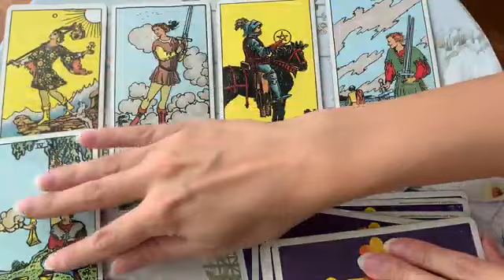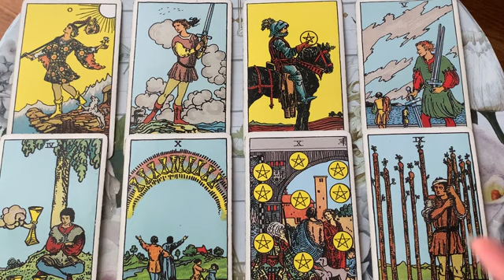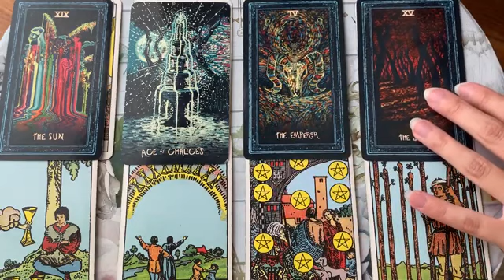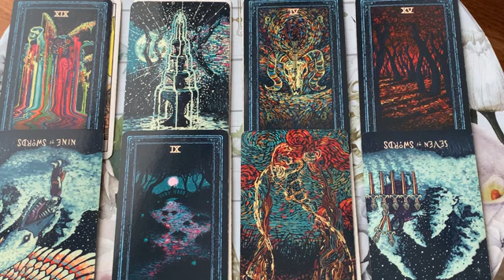SAGITTARIUS: THIS PERSON IS ABOUT TO ASK YOU OUT! 😍 OMG, FINALLY! 🙈22-24 APRIL 2022 WEEKEND TAROT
22-24 April 2022 Weekend Tarot ❤️